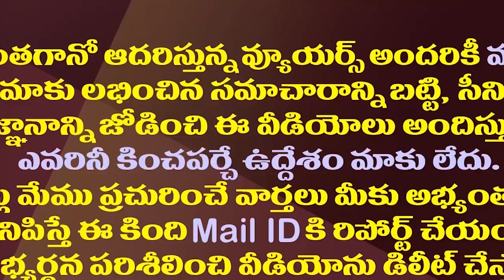స్టైల్ మార్చిన జగన్..వారిని ఇక డోంట్ కేర్| CM YS Jagan Style Of Behavior And Speech Has Changed